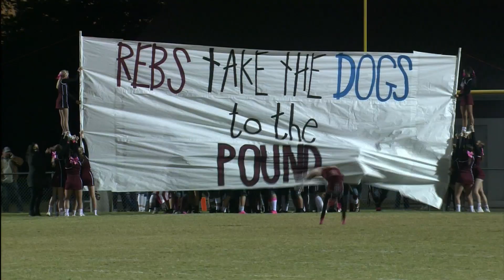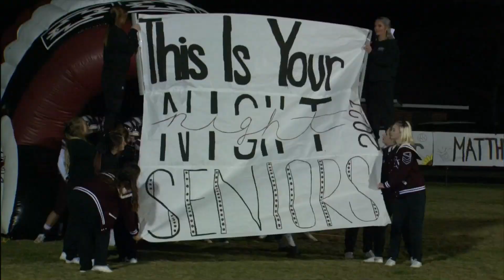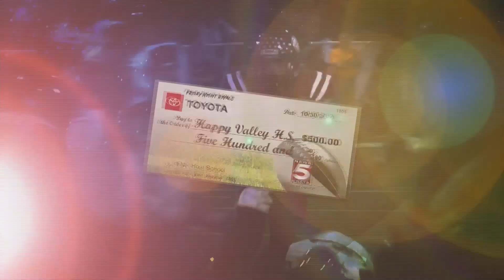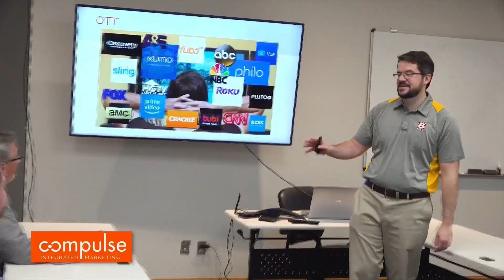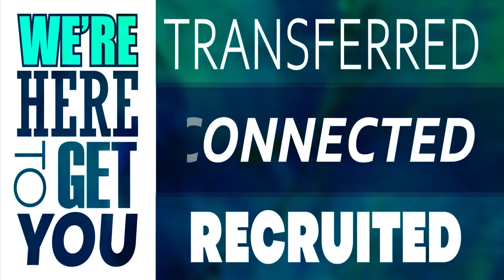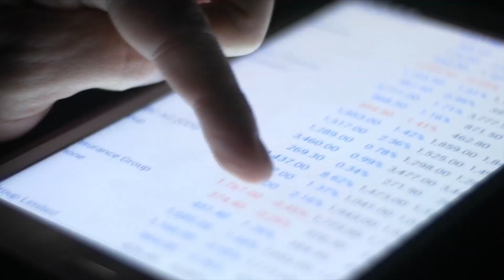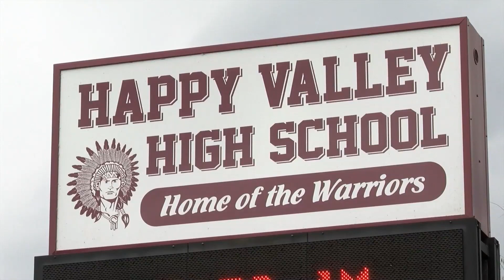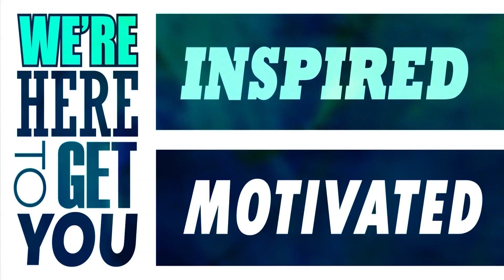Friday Night Rivals: South Greene at Happy Valley